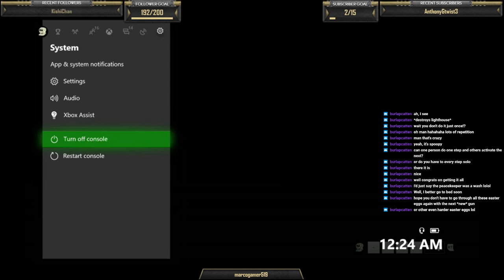PEACEKEEPER PEACEKEEPER PEACEKEEPER!!!!